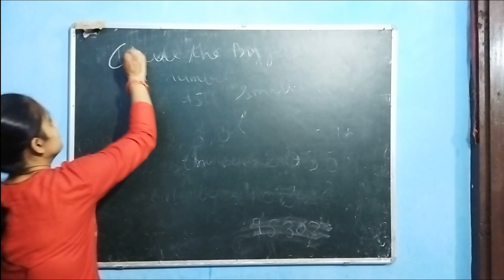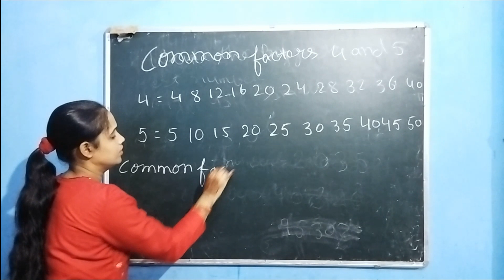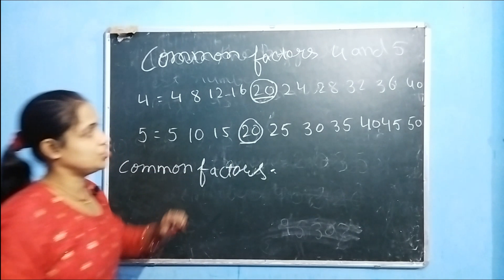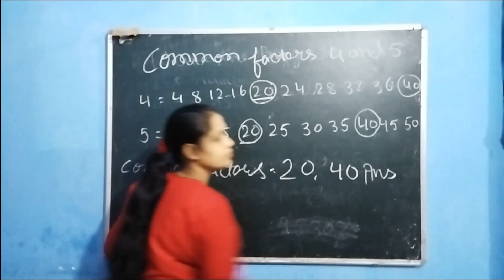Common Factor सामान्य अवयव को कैसे हल करे Fast Trick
Dear all     is channel Mein Main Roman number number name shapes name ordinal number+ ad subtraction multiply device LCM HCF distance time speed percentage greater than less than ascending descending profit loss solve the triangle solve the triangle solve the square and solve the rectangle, Clock, Rupees & Paisa ,Solve the Area, Abuse, KM, change into kilo meter Change into Centi meter, Changed into liter & Mili liter. Dodging Table, Addition on Number line, Divide on number line,Change in Kilo Gram into Gram, Change into meter to Centi Meter,Common Factor fast Trick

Renu-Kalpna-Gurugyan#Common Factor